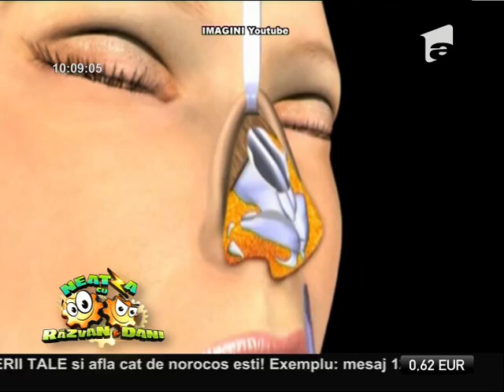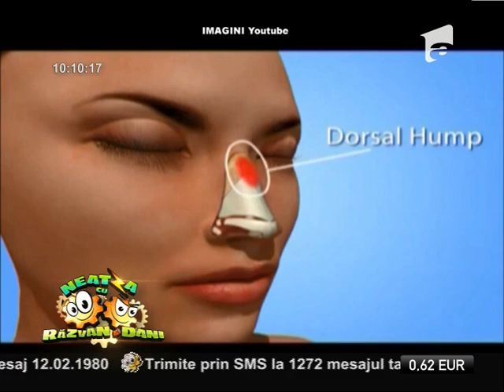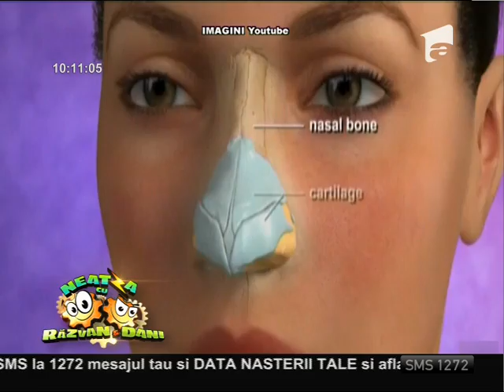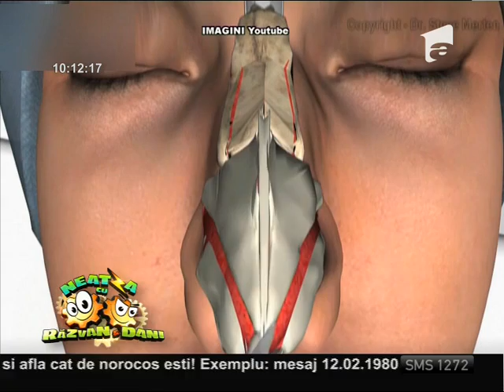Bună dimineaţă, sănătate! Sănătatea şi frumuseţea nasului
Simona Dragomir, omul informat de la Neatza, prezintă un material despre tot ce trebuie să ştii despre sănătatea şi frumuseţea nasului, Neatza cu Razvan si Dani, Antena 1, 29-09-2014